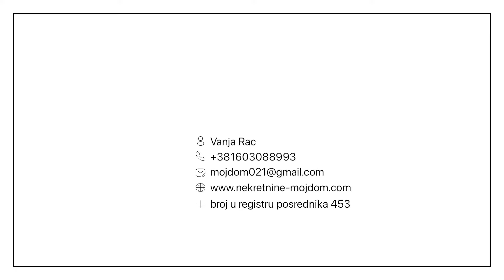Dvoiposoban nov 56m2 Adice, nekretnine Moj Dom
Na prodaju stanovi u izgradnji u zgradi koja je useljiva
Odličan kvalitet gradnje, grejanje na toplotne pumpe, parking mesto ispred zgrade. kao i neposredna blizina gradskog prevoza su ono što izdvaja ove nekretnine u odnosu na mnoge na ovoj lokaciji.
Stan nema povrat PDV-a

Za više informacija i zakazivanje obilaska lokacije nas kontaktirajte.
Šifra - 1025008
(Moj Dom nekretnine, Novi Sad, Reg.br. 174)